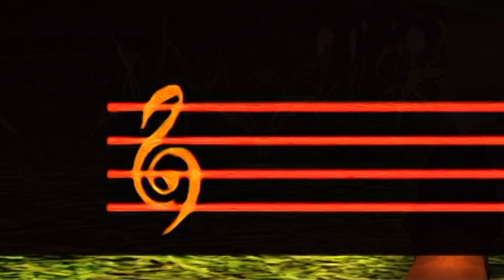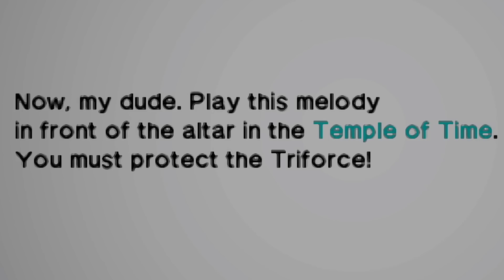My dude goes to the TEMPLE OF TIME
He also gets betrothed to Malon, creating for some very big concerns on the direction of the story.

FANMAIL:
Mr A-Game
Australia, 5023